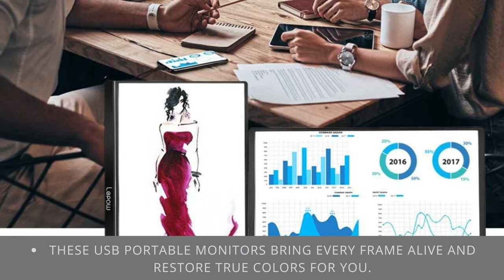Portable Monitor - 2021 Lepow - best portable monıtor to buy ın 2021 | top portable monıtor 2021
Click here for the best price:

Portable Monitor - 2021 Lepow - best portable monıtor to buy ın 2021 | top portable monıtor 2021 over review,best price

[Upgarded 🌈 Color Gamut ] With embedded quantum-dot enhancement film, Lepow Z1-Gamut upgrades display color gamut to 72% NTSC, indicating this new model can present broader color spectrum and give viewers better visual enjoyment in videos and games . You will be no longer content with normal full HD after Lepow Z1-Gamut portable pc monitor. These usb portable monitors bring every frame alive and restore true colors for you.
[15.6-inch FHD 1080P IPS 📺 Screen] Lepow portable computer monitors adopt 15.6’’ 1920*1080 screens to create stunning image quality and immersive visual enjoyment for their users. Advanced IPS panel ensures their outstanding performance in response time, smoothness, and eye protection. A 178° visual angle realizes quality viewing even several people share the screen at the same time.
[⚡️Slim, light-weight, and portable] 0.34-inch thickness and 1.7lb weight make Lepow portable laptop monitor easily accommodate to every suitcase and backpack and stress-free when you are holding it for a long time. They are truly portable computer monitors for travelers, students, gamers, engineers, and everyone.
[Universal Compatibility] With a full-function Type-C port and an HDMI port, Lepow Z1-Gamut portable monitors for laptop work with almost every 💻 computer, laptop, and tablet. They can easily connect to📱smart phones, 🎮 Switch, PS3, PS4, and Xbox. Let these friendly portable displays extend your electronic devices everytime and everywhere.
[All Accessories Equipped] To be ready-to-use right out of the box, Z1-Gamut monitors come with three cables 🔌(Type C-Type C/mini HDMI-HDMI/Type C-USB A), a two-pronged plug, a smart cover, and a screen protector. To strengthen audio stimulation, every monitor is equipped with two built-in speakers.